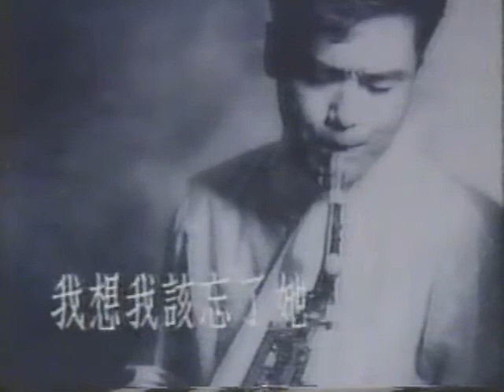鍾鎮濤 我想我該忘了她